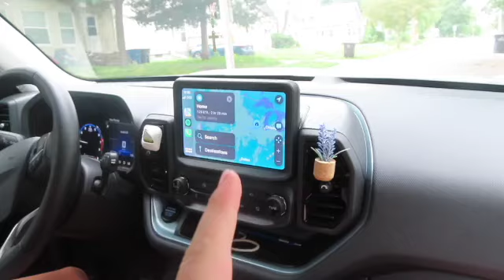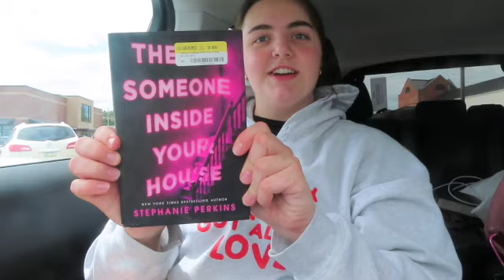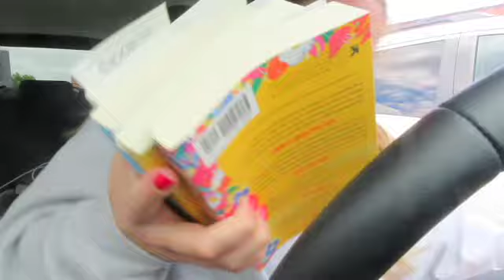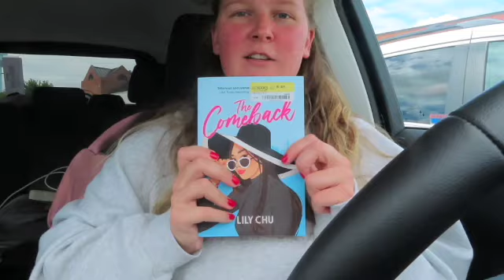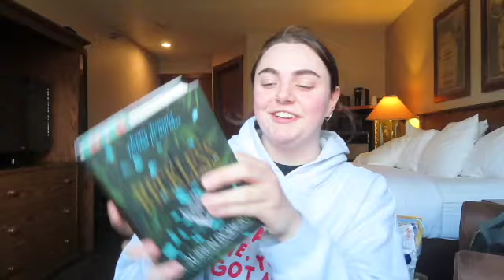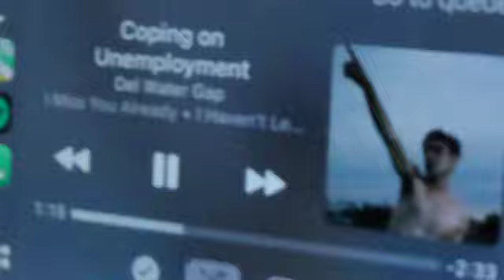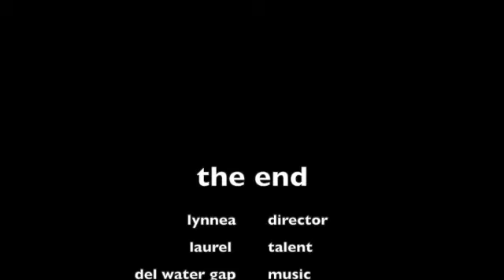del water gap concert vlog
half price books haul and del water gap concert! best day ever.